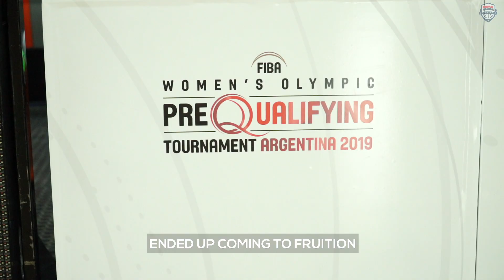ROAD TO 7 GOLDS STARTS NOW // THE NATIONAL TEAM EP. 401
What will it take to get to a seventh-straight Olympic gold medal?
Find out in this exclusive look  at the USA Women's National Team's 2019 Fall Tour, as they began their first steps towards the ultimate goal.